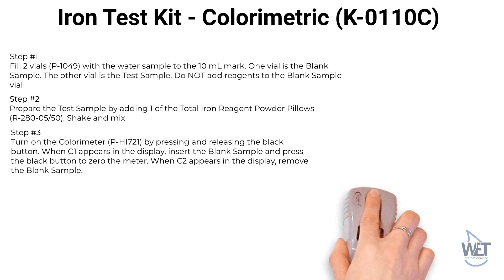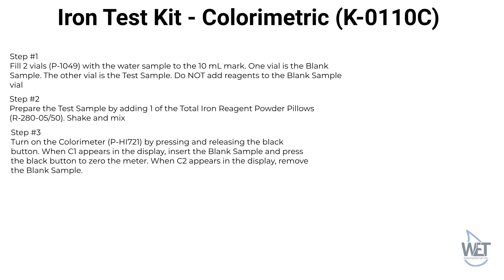Iron (K-0110C) Test Kit Instructions | Colorimeter | Water Treatment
Discover how to accurately measure and assess the iron content in your water using our Iron (K-0110C) Test Kit. This instructional video provides a step-by-step walkthrough of the testing procedure, utilizing the colorimeter method for precise and reliable results. Understand the significance of iron levels in water treatment and how they can impact water quality and system performance. Our user-friendly test kit equips you with the knowledge and tools to effectively manage and address iron-related issues in your water supply. Ensure the longevity of your plumbing systems, appliances, and overall water quality by monitoring and controlling iron levels.